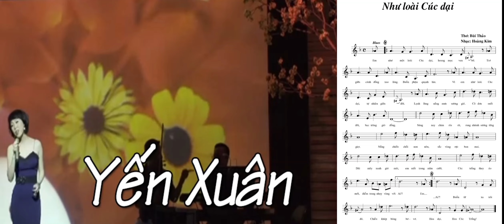Như Loài Cúc Dại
Như Loài Cúc Dại - Thơ Bùi Thảo -  Nhạc Hoàng Kim
Ca sĩ: Yến Xuân